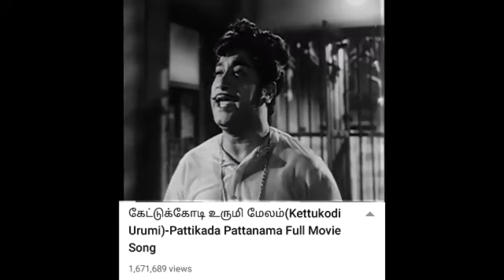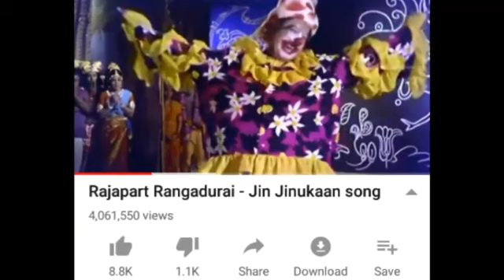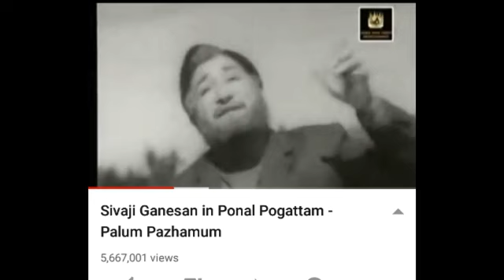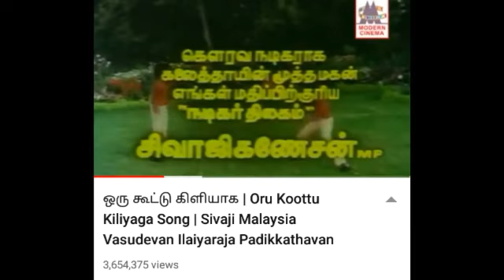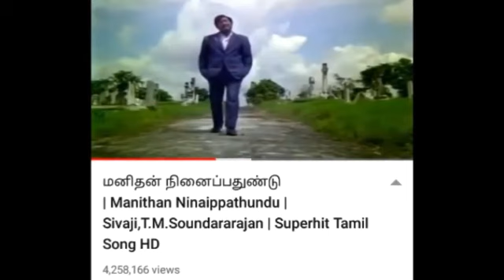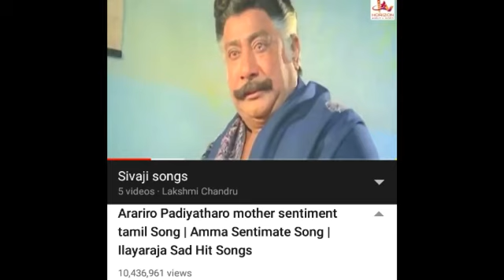10 லட்சத்திற்கும் அதிகமானோர் பார்த்த சிவாஜி பாடல்கள்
நடிகர்திலகத்தின் சிறப்புக்களை மேலும் அறிந்து கொள்ள கீழ்க்காணும் லிங்க்குகளை அழுத்தி பார்க்கவும்.